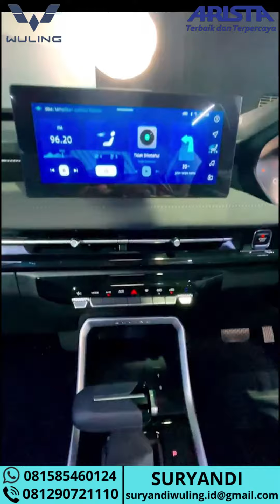REVIEW SUV TERMURAH WULING ALVEZ MERAH 1.5 CVT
TERSEDIA BERBAGAI PILIHAN MOBIL WULING :
🚘 FORMO
🚘CONFERO
🚘 ALVEZ
🚘 AIR EV

Melayani pembelian secara :
➡️ Cash & Credit
➡️ Corporate PT (COP)
➡️ Fleet/Pembelian Banyak
➡️ Test Drive
➡️ BI Checking
➡️ After Sales
➡️ Bunga Kecil

✅ APAR pemandam
✅ Kaca Film
✅ Talang Air
✅ Karpet
✅ Angket
✅ Emblem +Mudguard
✅ Lighter/Asbak
✅ Parfum
✅ Dompet Keyless
✅ Cardholder Kartu
✅ Phone Holder

Hubungi :
SURYANDI WULING ARISTA
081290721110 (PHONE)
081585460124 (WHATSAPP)